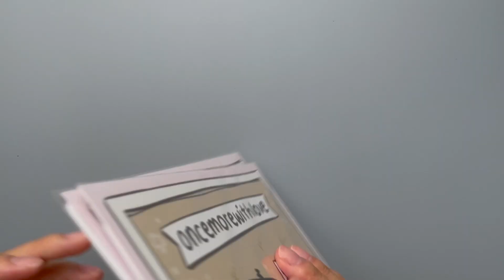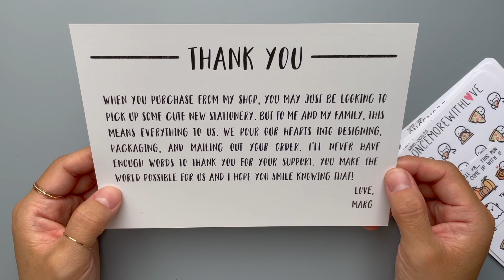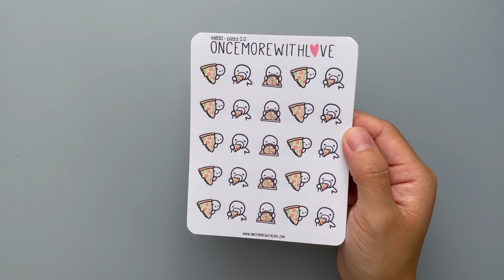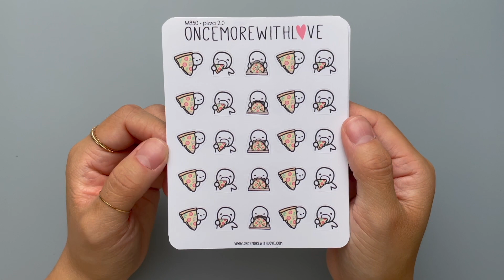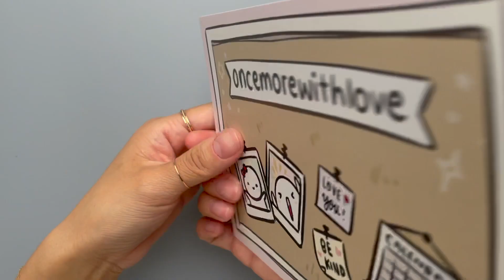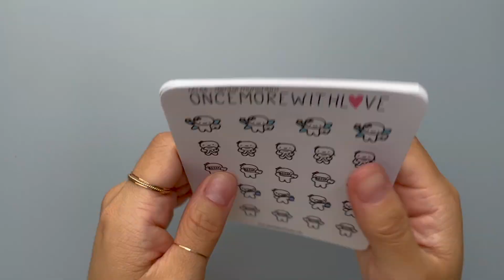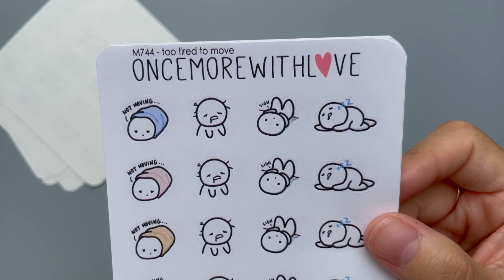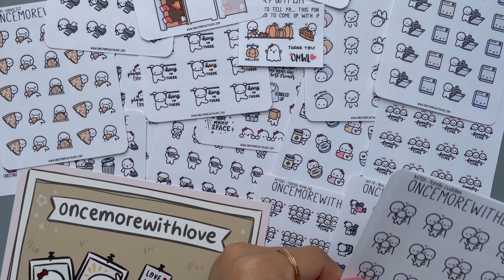Planner Haul | OnceMoreWithLove | MeiAesthetic